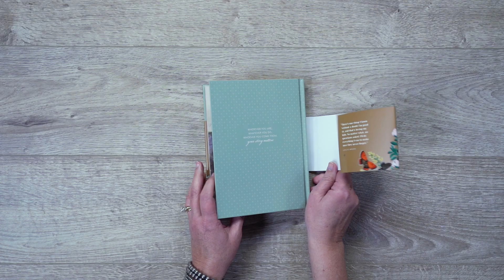So God Made a Mother's Story | A Keepsake Journal | Leslie Means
How much do you really know about your mother? Do you know her story?

From the creators of the bestselling book So God Made a Mother, this beautiful companion keepsake is filled with thoughtful questions, writing prompts, and space for a mother or mother figure to write about life before and beyond motherhood. Heartwarming quotes from a chorus of mothers are scattered throughout. Here she can share about her history, her hopes and dreams and fears—in a language of love that too often goes unspoken.

The perfect gift for any mother, So God Made a Mother’s Story is an invitation to go deeper into a mother’s unique story and create a keepsake those who love her will cherish forever.